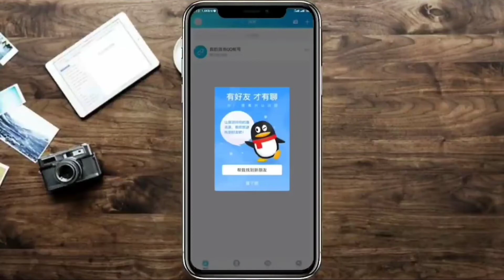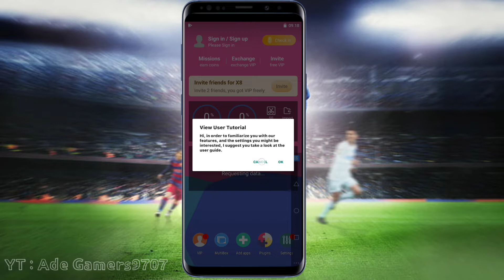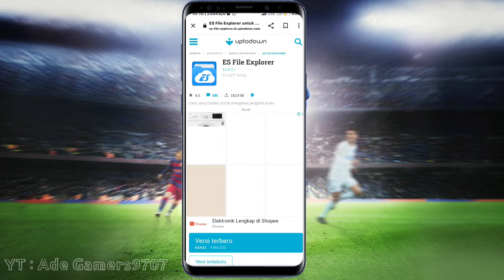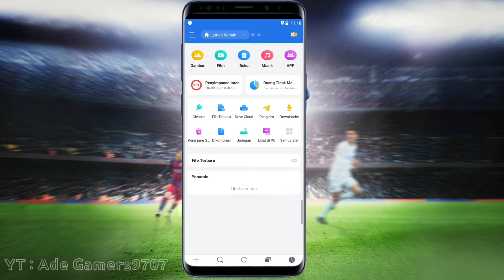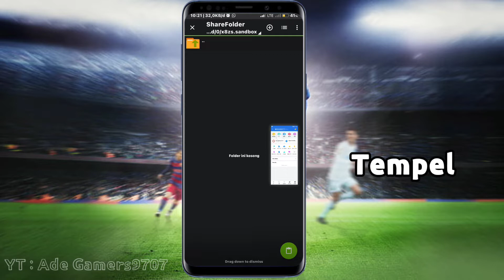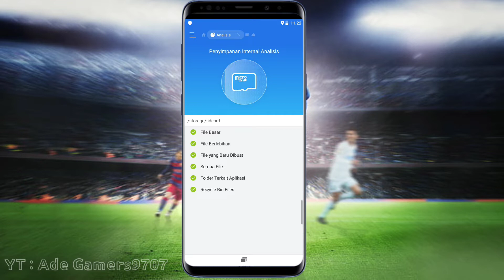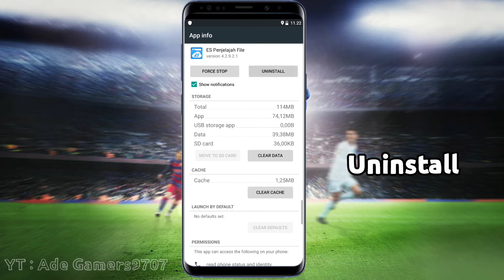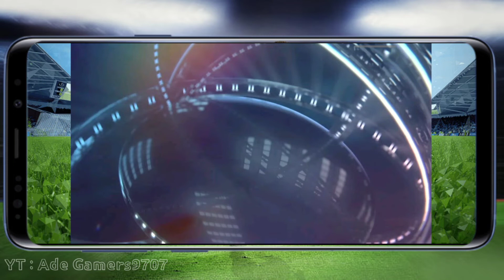Tutorial Cara Pasang FIFA 16 | X8 Sandbox | Working Android 11 12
Khusus Pengguna Android Yang Tidak Bisa muncul Button Kontrolle
Cara Pemasangan FIFA 16 Mod Kits 2023
Step 1
Apk Data + ÖBB  Sudah Terpasang di Zarchiver
Namun Pada Saat Main Game Tombol Button atau Kontrol Tidak Muncul

Tutorial Lengkap di Video